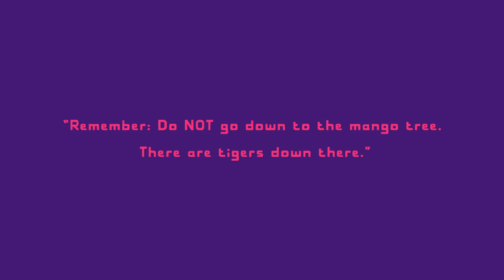Maybe... by Chris Haughton - Book Trailer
From Chris Haughton comes a funny, suspenseful and keenly observed cautionary tale about pushing boundaries and indulging your more mischievous, cheeky side (when nobody is looking).

Three little monkeys, and their big monkey, are sat high up on their branch in the forest canopy.

"Ok, monkeys! I'm off," says the big monkey. "Now remember. Whatever you do, do NOT go down to the mango tree. There are tigers down there."

Mmm ... mangos! think the little monkeys. They LOVE mangos. Hmm ... maybe ... maybe they could just look at the mangos? That'd be ok, right?